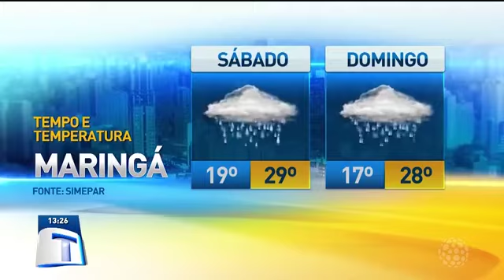Previsão do tempo - Tribuna da Massa (21/02/2020)